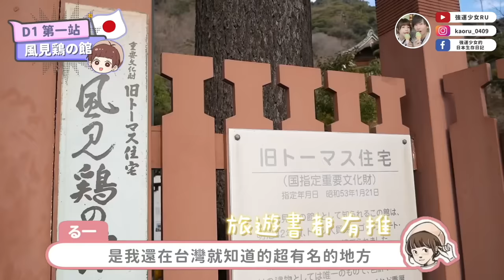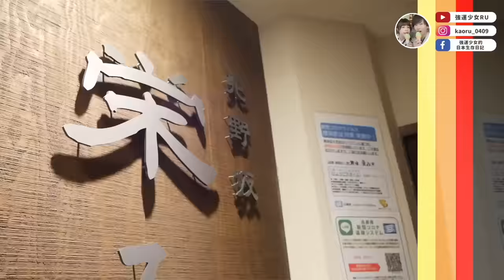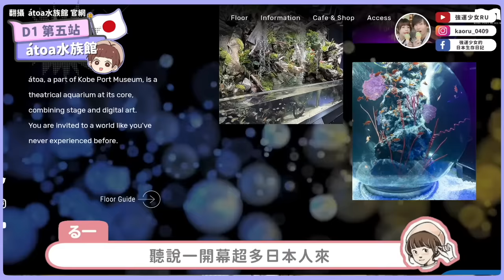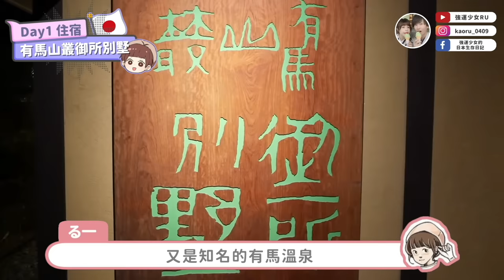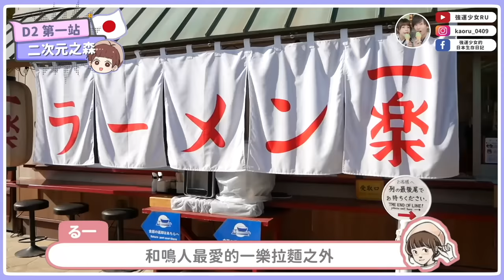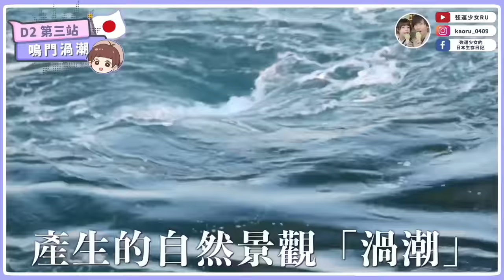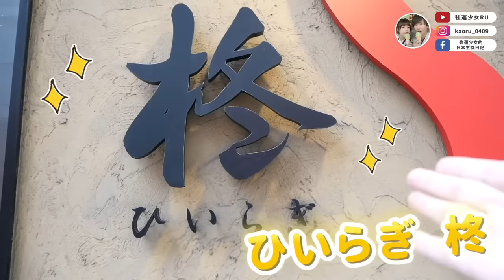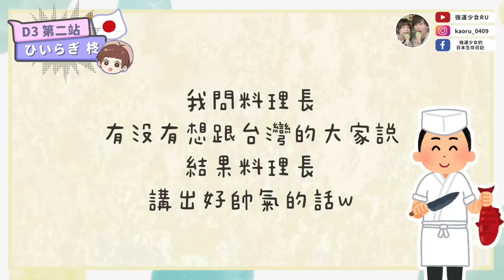日本關西兵庫奢華小旅遊✨高級溫泉旅館♨️但馬牛排🥩頂級美景🌊全部都有！我的夢幻關西之旅VLOG！日本旅遊情報！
前陣子去了兵庫的3個地區，
每個地區都有自己的特色，都讓我印象很深刻！
這支影片是我當時拍的VLOG✨
有很多好吃的 日本料理 日本旅遊 情報
每個地方都很推薦給大家，要去兵庫旅遊的捧由快筆記起來吧📝♥️

❄️分段
00:00 開場
00:34 神戶必踩景點-風見鶏の館
02:02 CP值爆高好吃懷石午餐-北野坂栄ゐ田
03:20 當地人推薦甜點店-Akito
03:51 神戶港遊覽船-皇家公主號
04:22 必來藝術水族館-átoa
05:36 超猛但馬牛牛排旅館-有馬山叢 御所別墅
07:53 大人小孩的夢想之地-二次元之森
09:14 淡路島的洋蔥遊樂園+鳴門渦潮
09:53 豪華河豚套餐旅館-HOTEL NEW AWAJI
12:09 日本世界遺產名城-姬路城
12:56 超好吃星鰻套餐-あなご料理専門店　柊
13:56 海景咖啡廳-AMAMI TERRACE